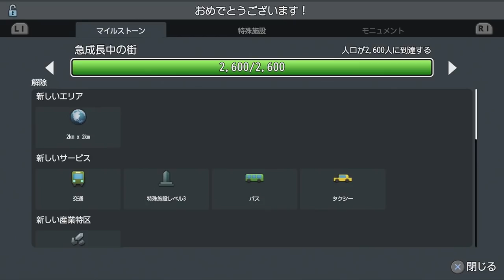これであなたもメガロポリス！シティーズスカイラインPS4版を解説しながら実況プレイ！ #2【Cities Skylines】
今回も、引き続きメガロポリスを目指して
実況していきます。
今回の目標は3000人都市になります。